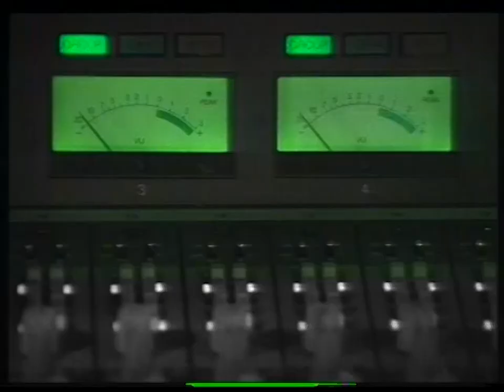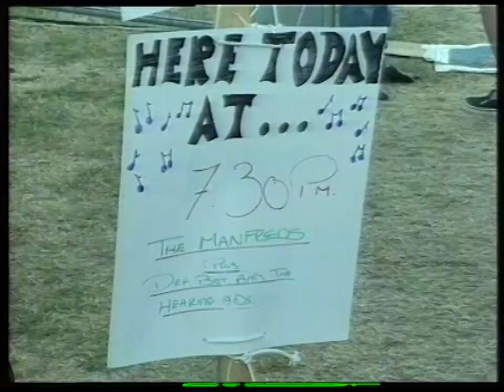Gosport Summer Festival 1994 showreel filmed by Malcolm and Chris Dent of MDDM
In 1994 I was asked by Gosport Borough Council to make a documentary about their Summer Festival. This was the showreel of that week